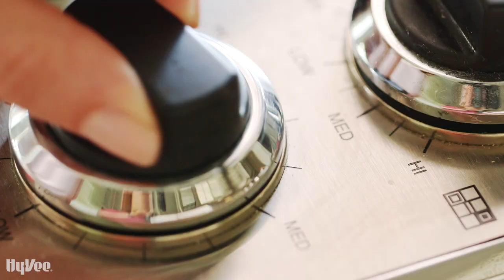How To Make Raspberry-Almond French Toast Bake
This Raspberry-Almond French Toast Bake is perfect for your next Sunday brunch!